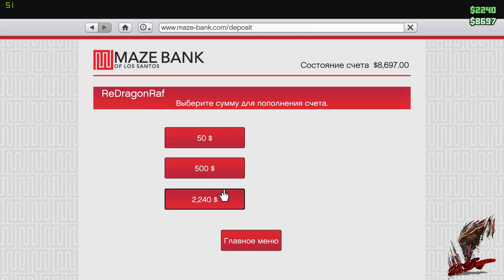ГТА5 ReDragon & ŁĚǤ1Ǿ₦ĚŔ тэстят Рунер 2000